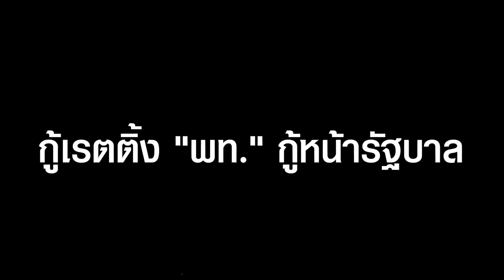กุนซือ "ทักษิณ" ชักธงรบการเมือง สั่งลุยนโยบายเรือธง กู้เรตติ้ง "พท." กู้หน้ารัฐบาล